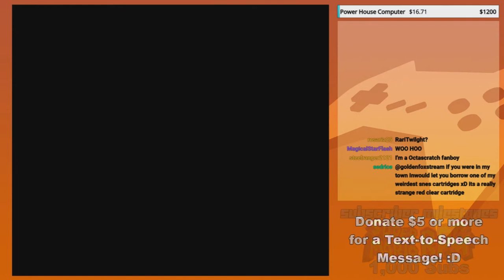GIANT CHAIN CHOMPS!! RUN!! - GoldenFox Plays Super Mario World 2: Yoshi's Island Pt. 39